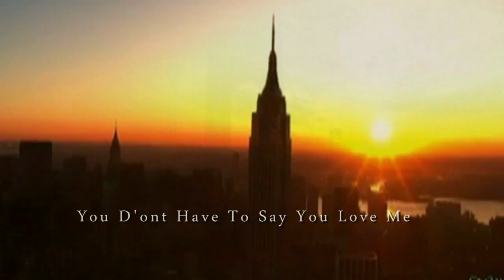Dusty Springfield ~ You Don't Have To Say You Love Me